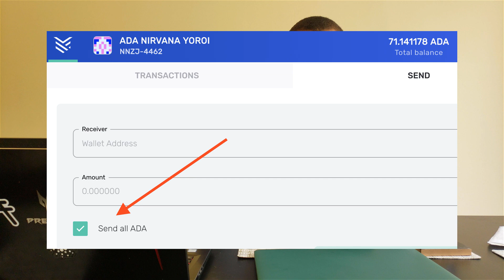Closed loop money systems and future Cardano interoperability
The purpose of this video is to discuss the advantages of using blockchain as opposed to fiat. We discuss the benefits of a closed loop system. We also discuss future Cardano interoperability and what it could mean for switching between fiat and digital currencies.

DdzFFzCqrhsiJvDPc5cNVNNnrXFnELk9hYtkL1PWansbn2htUrw1dqkSciXtSB6ZrxU637qSLDW9FVLmQTTdc6HmGLFuis4Mt6C8X8HA